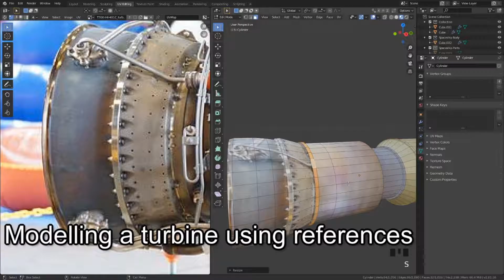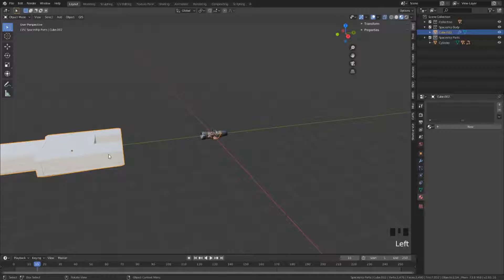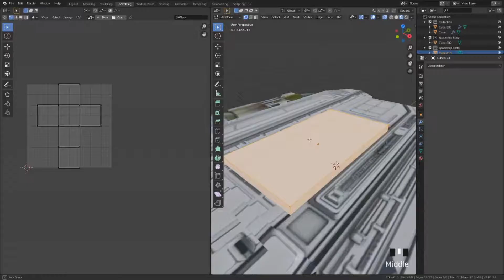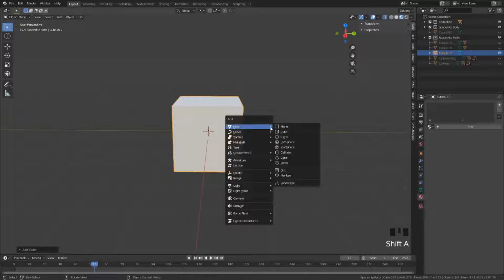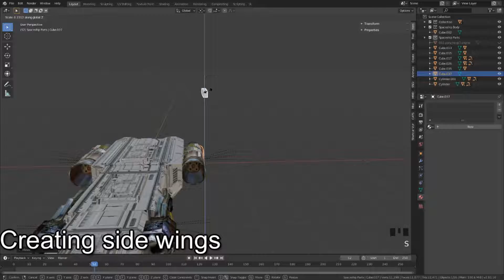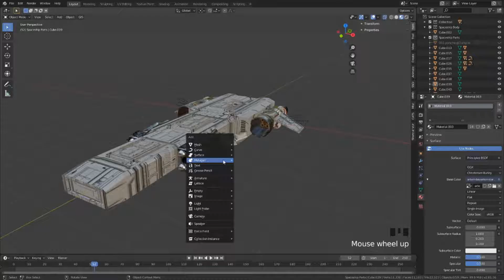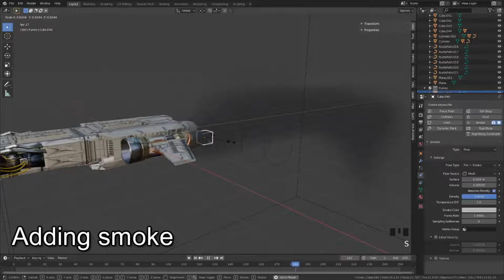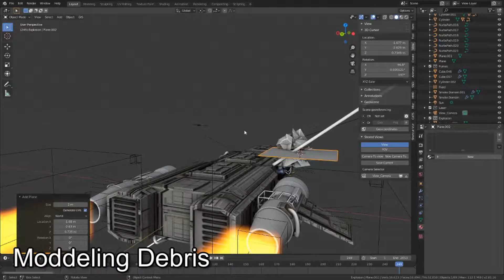Making A Ship Action Scene (Blender Time-lapse Video)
In this video you will see how i made this space ship explosion scene, if you want to use this as inspiration then feel free
TIMESTAMPS
0:00 - Intro
0:07 - Body
0:43 - Turbine
02:57 - Attaching Turbine
3:34 - Ship Body Texture
4:38 - Adding Panels
5:48 - Turbine 2
7:50 - Side Wings
8:31 - Cables
10:03 - Thruster Glow
10:19 - Thruster Smoke
10:49 - Skybox
11:07 - Laser
11:28 - Debris
11:48 - Framing
12:22 - The Final Result